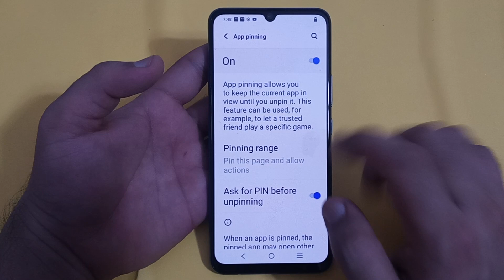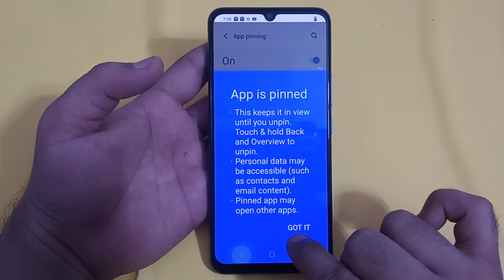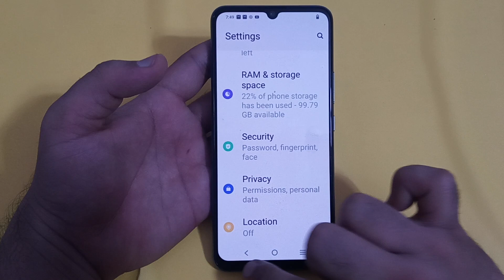Vivo y75 app pinning setting, how to use app pinning in Vivo y75